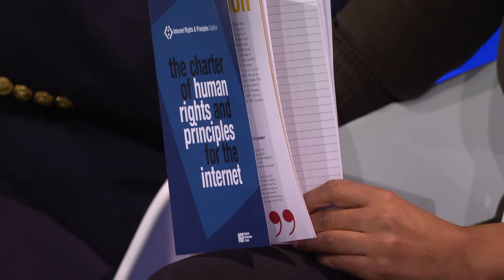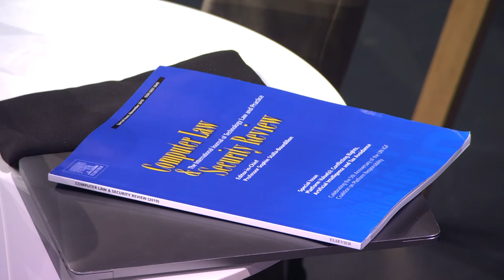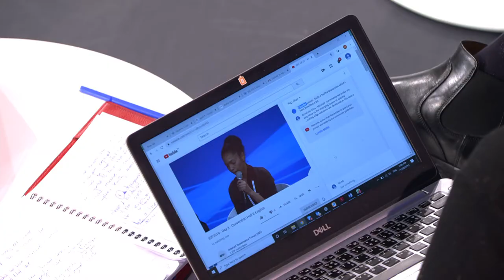IGF 2019 - Day 3 - Convention Hall II - Dynamic Coalitions - Joint Efforts to achieve SDGs - French